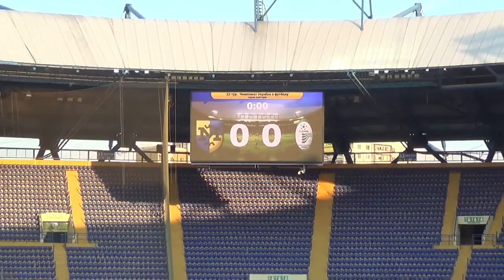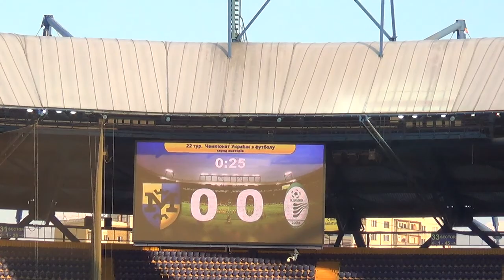Металіст 1925 - Квадро: як починався матч // 31.05.2017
За кілька хвилин до початку матчу 22 туру Чемпіонату України з футболу серед аматорських команд в якому харківський "Металіст 1925" приймав команду "Квадро" з  Первомайського.

💎 З вашою допомогою «Мова футболу» може оновити тенічну базу та сплатити за хостінг інтернет-радіо Holos.fm.
Ось наші реквізити ⬇⬇⬇
• $  долар 💵:  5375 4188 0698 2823 Mono